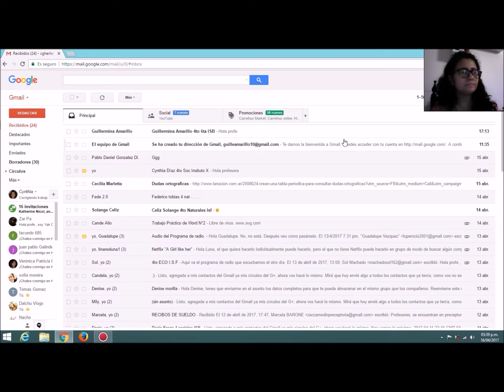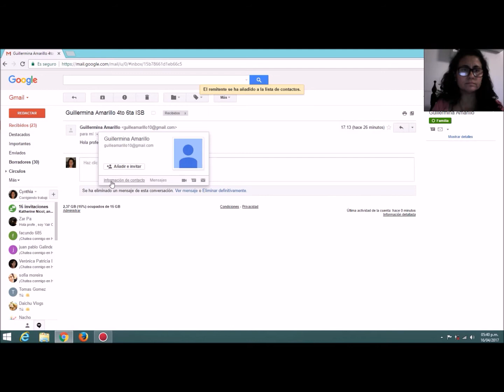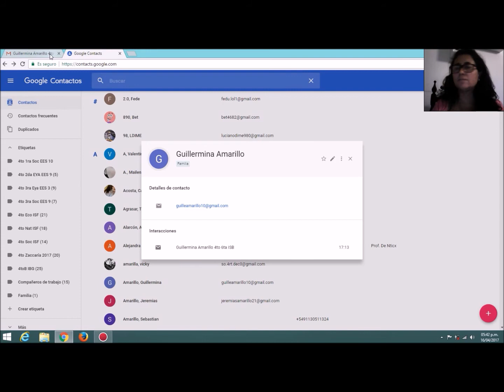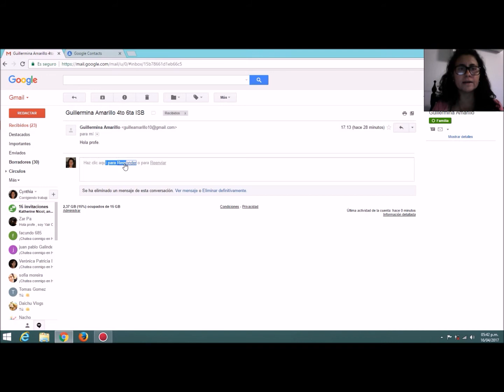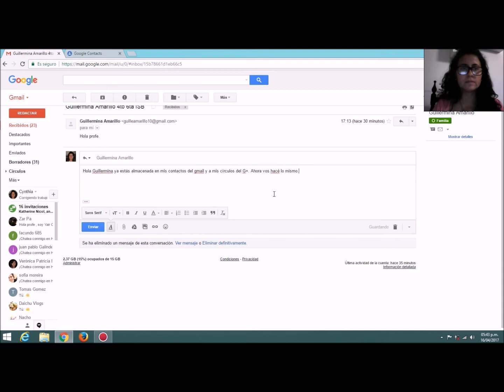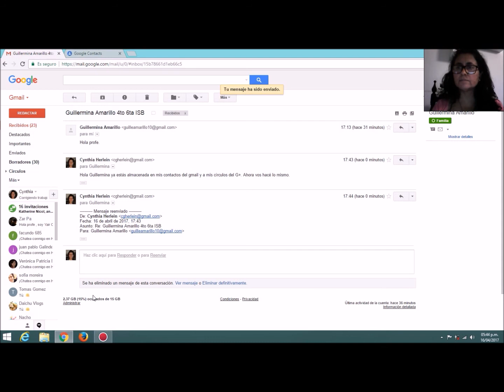Tutorial: Como almacenar contactos y crear etiquetas en el Gmail y círculos en el Google+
Tutorial educativo